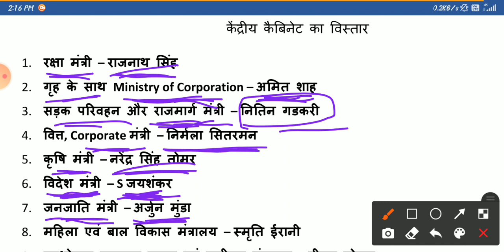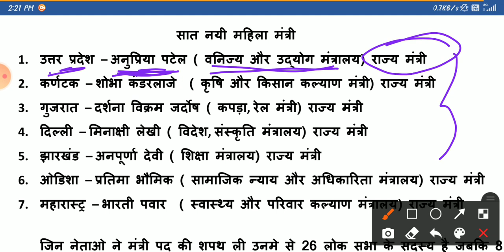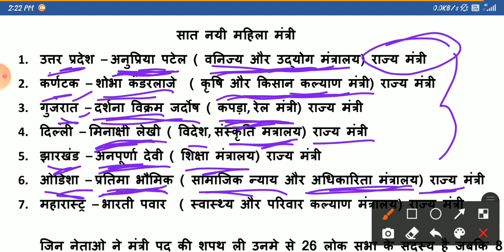NEW CABINET MINISTER 2021